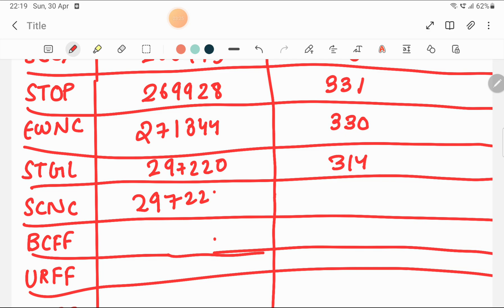uttarpradesh university of medical sciences sawai etawah